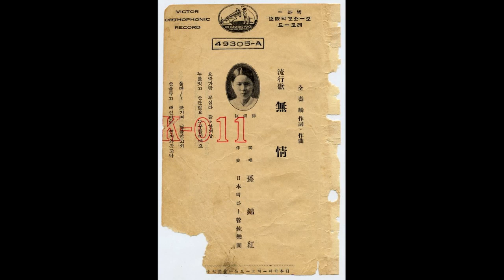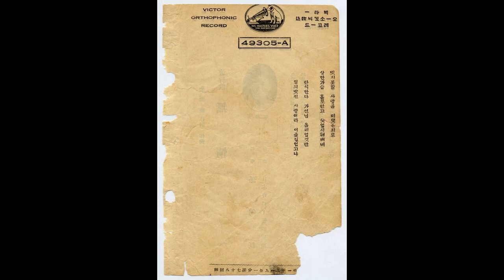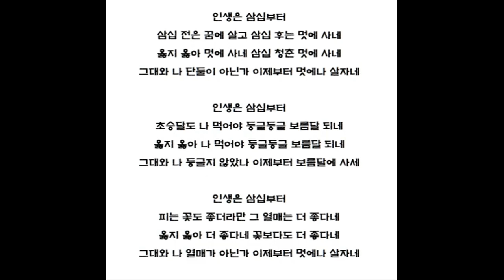손금홍 무정 인생은삼십부터 소개합니다